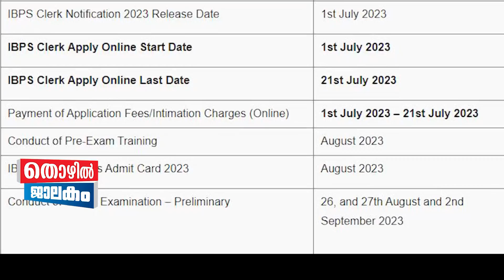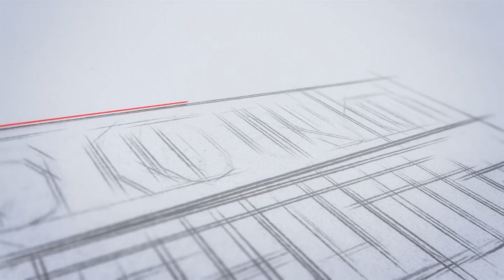IBPS Clerk 2023 ബാങ്കുകളിൽ ഒഴിവുകൾ..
പൊതുമേഖലാ ബാങ്കുകളിൽ
4545  ഒഴിവുകൾ..